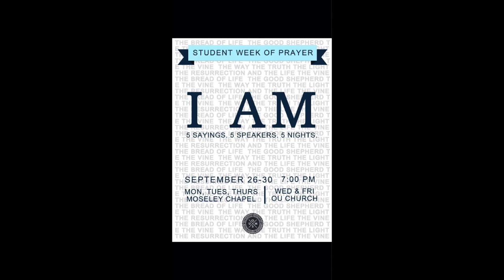USM Week of Prayer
Bright Baah, your USM Religious Vice, conducted Week of Prayer and it has truly been an impact towards those who participated.